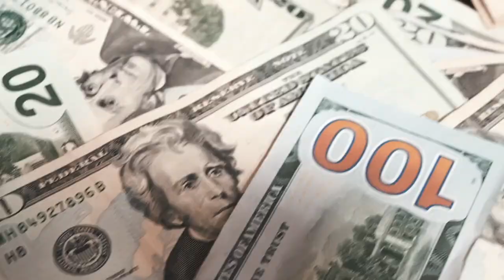Root of Evil (Official Video) Mody4K [Shot By • Herman Caesar 🎥]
Shot & Directed By • Her Herman Caesar man Caesar 🎥